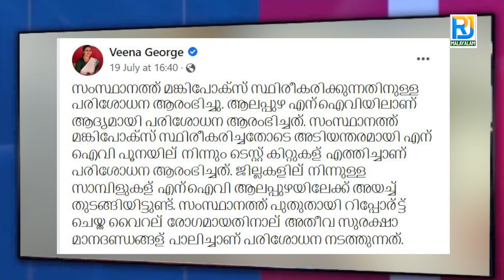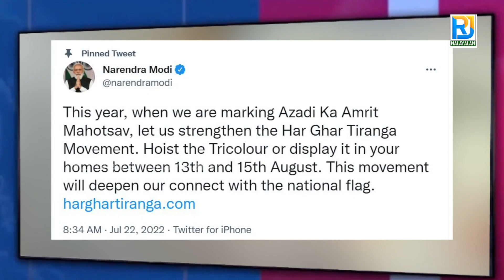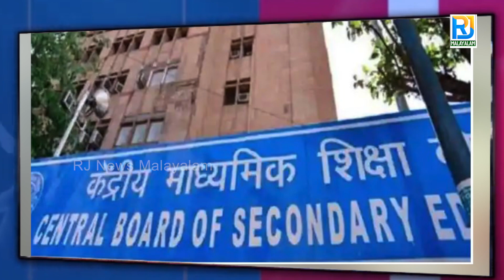TOP 10 | News today | RJ News Malayalam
മലയാളം വാർത്തകൾ